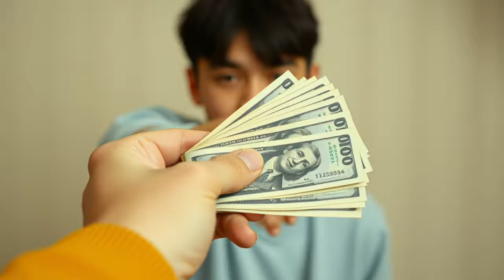[SLT] Breaking Barriers: The Journey to Success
We all have those moments when we push away opportunities because of fear or doubt.

I almost missed mine, but it was someone’s persistence that changed my life.

Don’t let your limiting beliefs stop you from connecting with those who can help elevate your journey.

Keith Ferrazzi is a #1 NYT bestselling author, who wrote Never Eat Alone, Who’s Got Your Back, Leading Without Authority, and Competing in the New World of Work. He’s an entrepreneur, Founder & Chairman of Ferrazzi Greenlight and an executive team coach to some of the most prominent organizations in the world. He’s a thought leader and frequent contributor at publications such as Forbes, Entrepreneur, WSJ, and Fast Company. Recently, Keith has been at the forefront of remote team transitions since his published research in 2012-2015 appeared in Harvard Business Review.